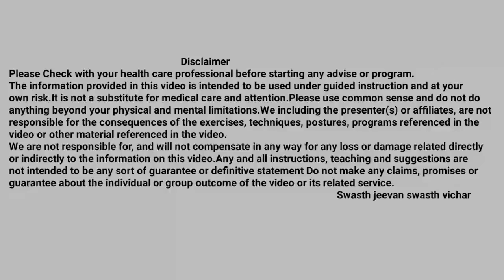lahsun pyaj jyada khane se health par kya asar hoga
About this video:- इस वीडियो में ज्यादा लहसुन और प्याज खाने से स्वास्थ्य पर क्या असर आता है उसके बारे में चर्चा की है आप इस वीडियो को पूरा देखे

Video को अपने दोस्तों को और family members को जरूर share करे

Thanks Youtube

R. SHARMA
RAJASTHAN
INDIA